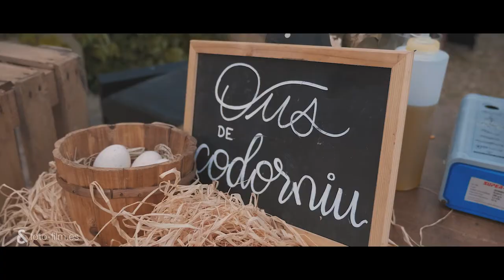Estefania&Daniel - 2021 / Fotoandfilm / Fotofilm / Berga / Berguedà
Después de mucho tiempo preparando el esperado día, en la Garriga de Castelladral ya empiezan a llegar los invitados...
Daniel recibe a todo el mundo mientras Estefanía está acabando de ponerse el vestido...
Ya llega ... qué nervios ... y finalmente ... ¡el sí quiero!
Llegan al aperitivo cruzando la línea de meta donde los invitados les tiran pétalos de rosa...
¡Cierran el banquete con un baile espectacular! Un día mágico...